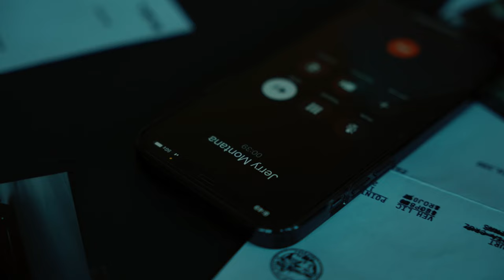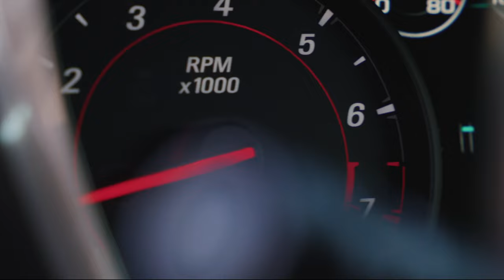"RUNAWAY" | Insane Hellcat & Camaro SS Chase Short Film